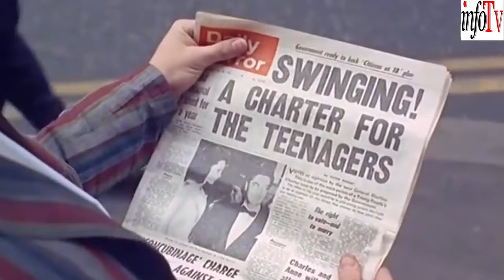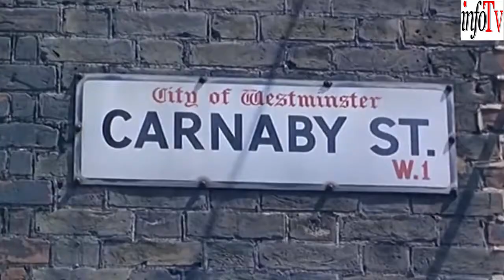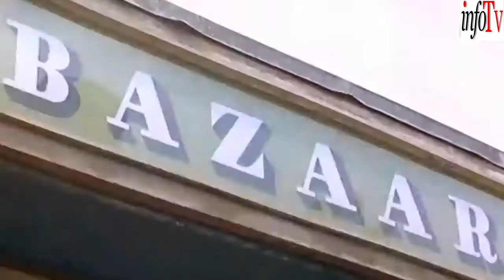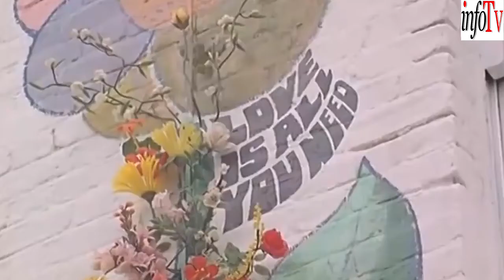1967-London Street Scenes (added sound w/ color remaster)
Old film of London, England in the summer of 1967. Added in sound for ambiance and worked on color scheme.